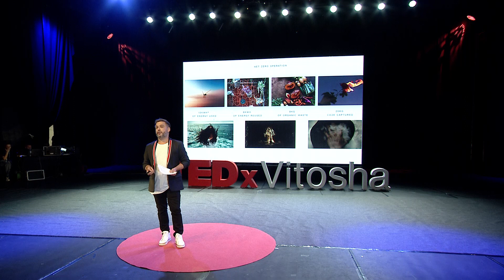What is the future of travel? | Ivaylo Lefterov | TEDxVitosha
NOTE FROM TED: This talk only represents the speaker's personal business approach to and understanding of technology and health.  TEDx events are independently organized by volunteers. The guidelines we give TEDx organizers are described in more detail

This is the story of the first energy-positive, carbon-neutral, waste-free, off-grid hotel in the world. It offers an alternative to traditional hospitality. It is an example of how we can disrupt tourism and make it truly sustainable.  Imagine a hotel situated in Norway’s Arctic Circle beneath the Svartisen glacier. It is fully off-grid, carbon neutral and zero waste, with the promise to be the world’s first energy-positive hotel, a powerhouse and a data center. It may sound like futuristic hot air, but it is actually happening and there is a Bulgarian trace in it. Ivaylo Lefterov is part of a team set to revolutionise the global hotel industry and to prompt it how to be sustainable.  He has 22 years of experience in the industry - from site allocation and acquisition, hotel design and construction to marketing and sales. His experience covers the establishment and development of small boutique hotels and large scale resort projects in South Africa.   For the Svart project his team has been awarded with the MIPIM Cannes 2021 future project award, as well as the World's Best sustainable hotel by Boutique Hotel Awards. This talk was given at a TEDx event using the TED conference format but independently organized by a local community.